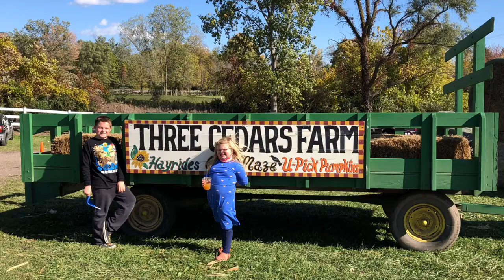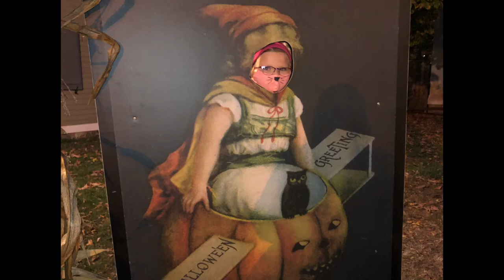Halloween Fun in 2020 for Benny and Rosely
Halloween Fun in 2020